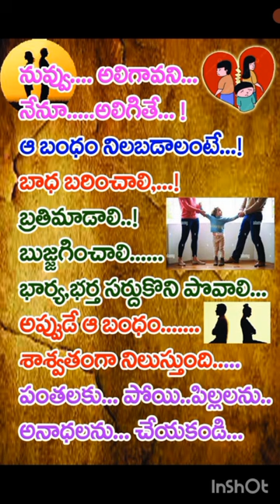నువ్వు.. అలిగావాని.. ❤️❤️lovemusic loveproposal husbandgoals comedy song nagaraja rao❤️👍🙏👍🙏🤣🥰🥰